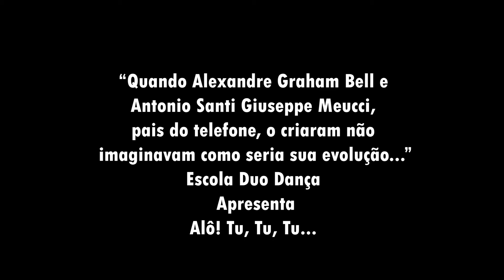DANÇA CONTEMPORÂNEA - Introspecto - Coreógrafo Junior Silva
Essa coreografia faz parte da Noite de Gala da Escola Duo Dança 2019.

“Quando Alexandre Graham Bell e Antonio Santi Giuseppe Meucci, pais do telefone, o criaram não imaginavam como seria sua evolução...”
Escola Duo Dança
Apresenta
Alô! Tu, Tu, Tu...

FICHA TÉCNICA
Direção Geral: Fabiana Aguiar
Assistente de Direção: Mariana Santana
Roteiro: Equipe Duo Dança
Produção: Equipe Duo Dança
Sonoplastia/Iluminação/Vídeo: Thiago Silva
Edição Musical: Thiago Silva
Secretaria: Fernanda Cavalaro, Maria da Penha
Equipe de apoio: Edilene Tasca, Maria da Penha
Professores/Coreógrafos: Elaine Gomes, Mariana Santana, Thiago Silva, Dayane Moreira, Marcela Ramos, Fabiana Aguiar

AGRADECIMENTO
SUPERMÃES TEAM
Apoio geral: Valdinéia Pires, Érica Silva
Cenotécnica: Regiane Anjos
Maquiagem Jemima Alvares
Marketing Digital: Simone Vieira

PARCEIROS
Escola Sagrada Família
Memphis Escola de Inglês
Kolping Jandira
Nerivan Produções
Guima Gráfica
Ateliê Nilza
Simone Vieira Marketing Digital
Oex Eventos
Fernanda Cavalaro Nutricionista
Samba&Cia
Cachê Gestão
Estúdio Fotográfico Expressão
Assis Vídeo
Aquino Stúdio
Beth Ballet

AGRADECIMENTO À inspiração divina que nos concede viver para realizar, a todos que acreditam e apoiam o nosso trabalho: Equipe Duo Dança, alunos, famílias, parceiros e amigos.